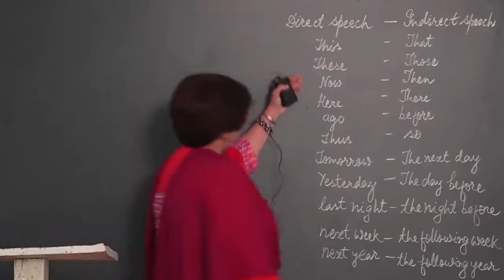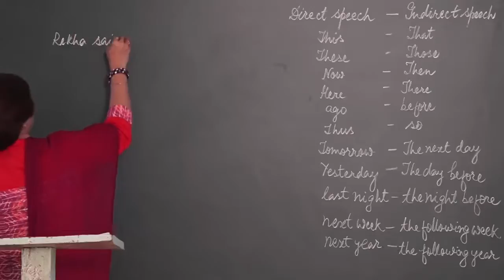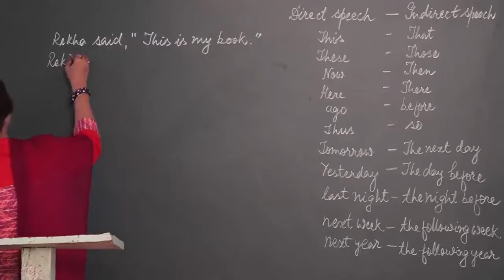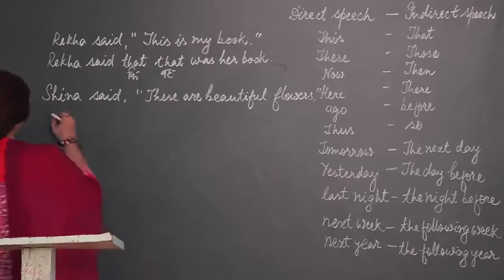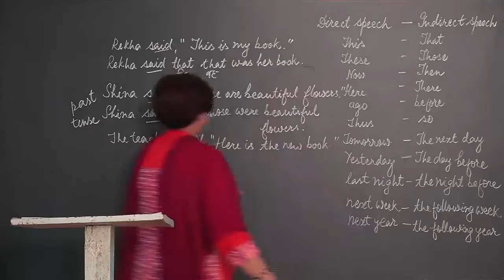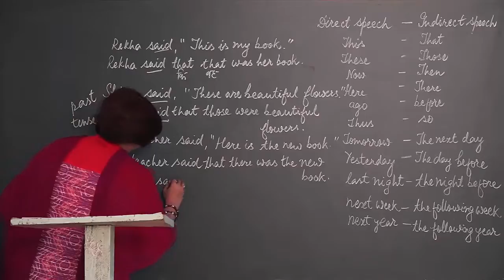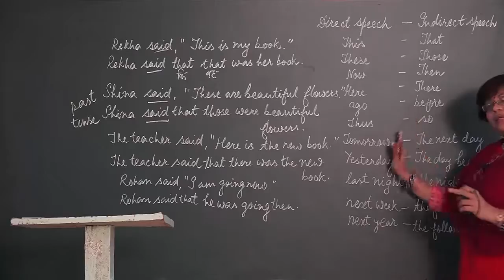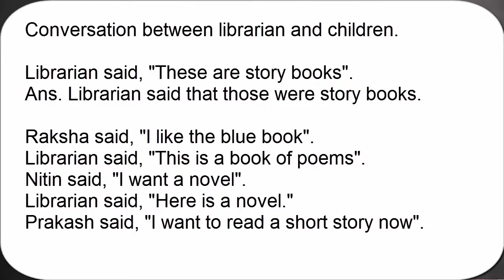Advanced Class on Direct and Indirect Speech, Direct and Indirect Narration - English Grammar Part 4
reported speech questions,
what is indirect speech,
examples of direct and indirect speech,
direct to indirect speech converter,
reported speech worksheet,
direct and indirect speech rules,
direct and indirect speech rules chart,
reported speech definition,
direct and indirect speech test,
direct and indirect object,
reported speech examples with answers,
direct and indirect speech,
direct and indirect speech in hindi,
how to teach direct and indirect speech,
change into direct speech,
reported speech rules chart,
quoted speech,
online narration change,
direct subject,
reported speech pronoun changes table,
must in indirect speech,
direct to indirect speech online translator,
direct speech and indirect speech in tamil,
flow chart of direct and indirect speech,
direct to indirect speech converter app,
table of reported speech,
he said he writes a letter,
change into indirect speech answer online,
wren and martin direct and indirect speech,
rewrite the following into indirect speech,
what is speech in english grammar,
changes in indirect speech,
asked narration,
What is a direct speech and indirect speech?
How do you change direct speech to indirect speech?
What is indirect speech and examples?
What are the rules in changing direct and indirect speech?
What is direct speech examples?
What is a direct speech sentence?
Is indirect speech and reported speech the same?
What do you mean by indirect speech?
Why do we use indirect speech?
How do we change direct to indirect speech?
How do you change an indirect speech question?
What is reporting verb in direct speech?
What is the difference between direct and indirect?
What is direct narration?
How many types of narration are there?
What is an example of narration?
What is called narration?
Shall changes to what in indirect speech?
What is the rule regarding the use of me or I in a sentence?
What are the rules of reported speech?
What is an example of an interrogative sentence?
Did changes to what in reported speech?
What are direct and indirect objects?
What is direct object examples?
How do you change passive voice to active voice?
What is passive voice examples?
What is direct speech and indirect speech?
What is the definition of direct and indirect?
What is free indirect style of writing?
What are the examples of indirect speech?
What is an indirect request?
What is direct statement?
What is the difference between indirect and direct rule?
How do you convert direct speech to indirect speech?
Why is direct speech important?
What are the two parts of direct speech?
How do you use inverted commas in direct speech?
What are the rules for direct speech?
What is the difference between direct and reported speech?
What is mean by direct speech?
What is direct and indirect characterization?
Will be reported grammar?
What are present progressive verbs?
What is an example of direct rule?
What is an example of indirect rule?
What is direct rule system?
What is direct indirect speech in English grammar?
What is an example of indirect speech?
What reported speech examples?
What is reporting verb and reported speech?
What is assertive sentence?
How do you change direct to indirect speech?
What is direct and indirect competitors?
What is the difference between direct and indirect transfer?
How do you change direct speech into indirect speech?
What is direct indirect speech?
How do you write an indirect speech?
What is the difference between direct and indirect speech?
What do you mean by direct speech?
What is an example of a direct object?
What are the 5 types of indirect characterization?
What's a indirect characterization?
What is the difference between direct and indirect characterization answers?
english,
what is english language,
british english,
english language family,
english video,
english subject,
english english,
english speaking,
BOARD educational,
educational video,